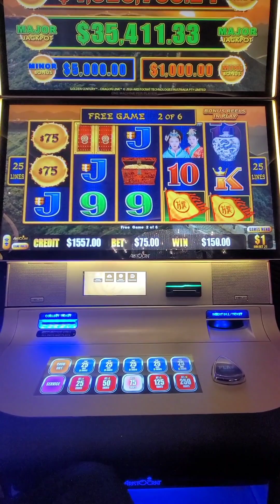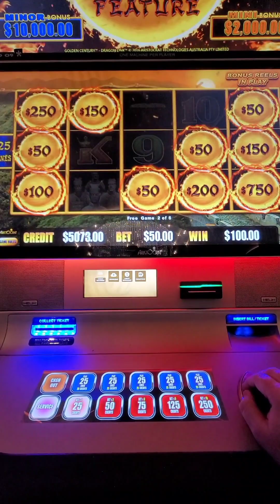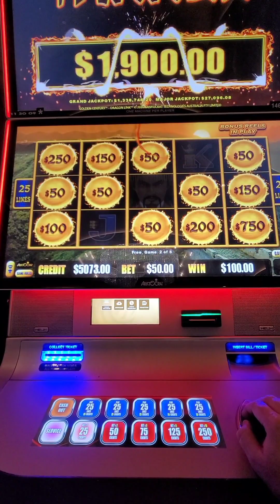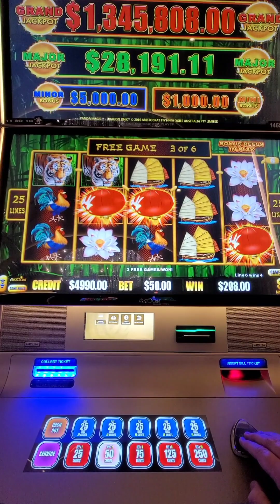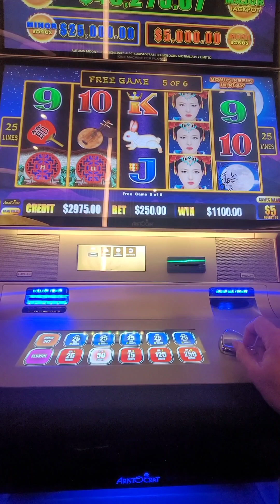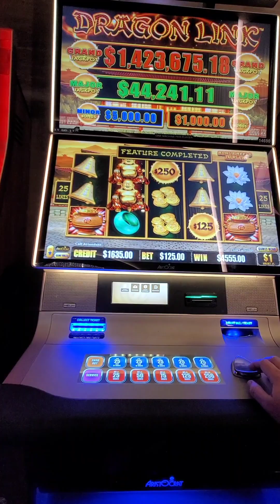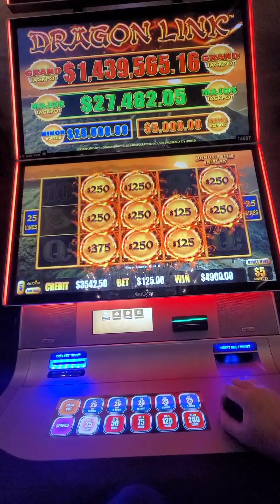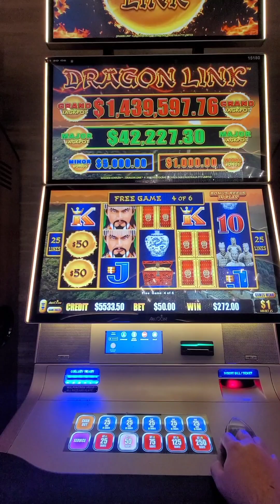High limit slot up to $250 BET - Only showing the bonuses play jackpot alert ⚠️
High limit slot up to $250 BET - Only showing the bonuses play